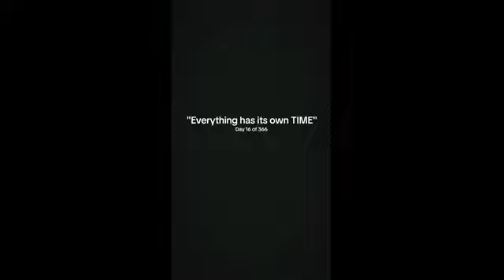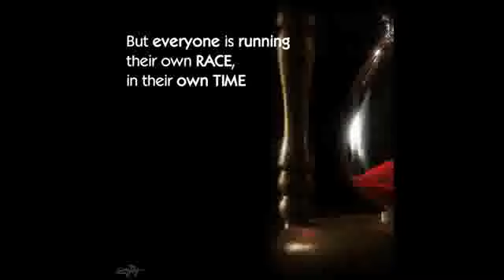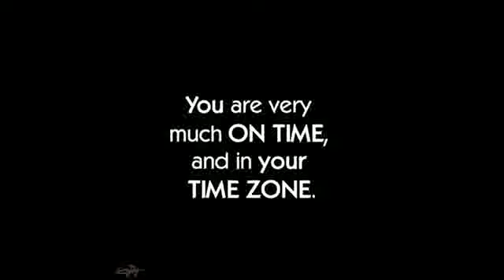The PERFECT Time for EVERYTHING!